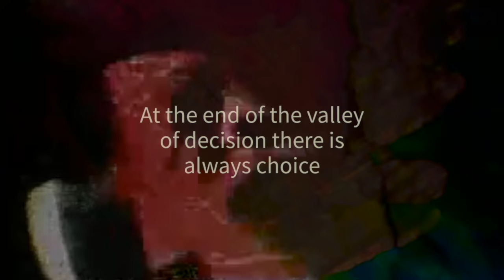Robert Anton Wilson - The Sad Man Lives In...